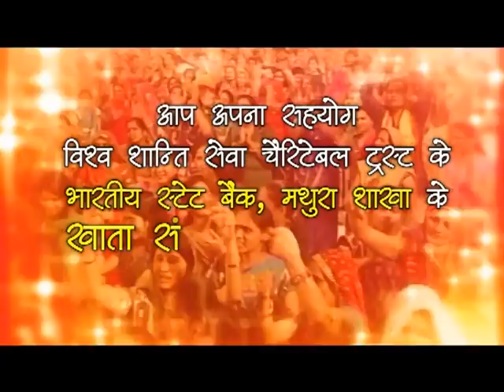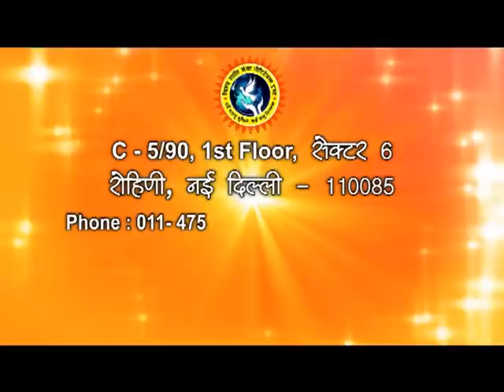Hari Milan Satsang Samaroh || Ludhiyana || Day 02 || 16-May-2015 || Thakur Ji Maharaj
Hari Milan Satsang Samaroh || Ludhiyana || Day 02 || 16-May-2015 || SHRI DEVKINANDAN THAKUR JI MAHARAJ

Copyright : DevkinandanJiMaharaj